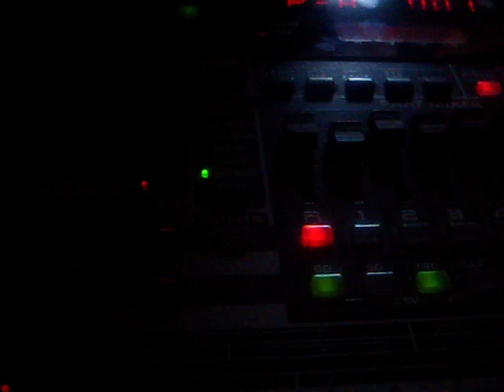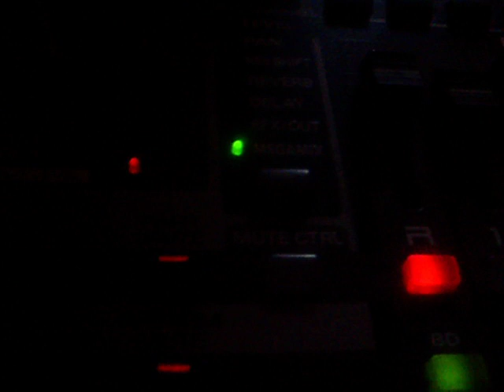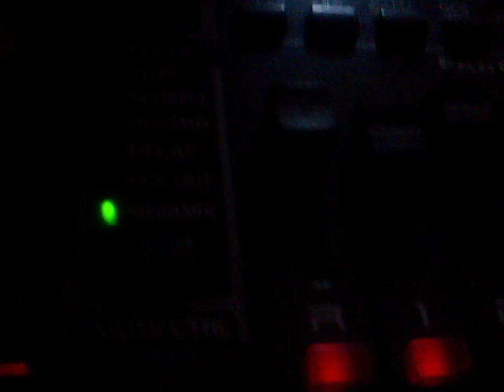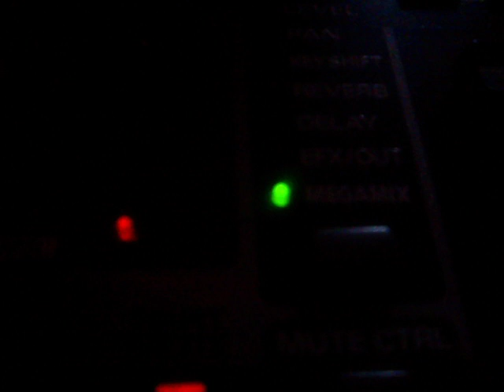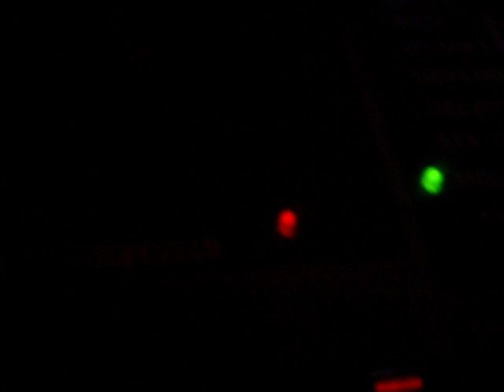engellaland . fieldrec.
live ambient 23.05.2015